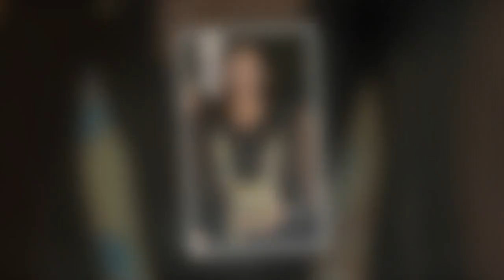Stéphanie de Monaco en panne : cette grosse somme d'argent qu'elle réclame à un concessionnaire auto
Stéphanie de Monaco en panne : cette grosse somme d'argent qu'elle réclame à un concessionnaire automobile